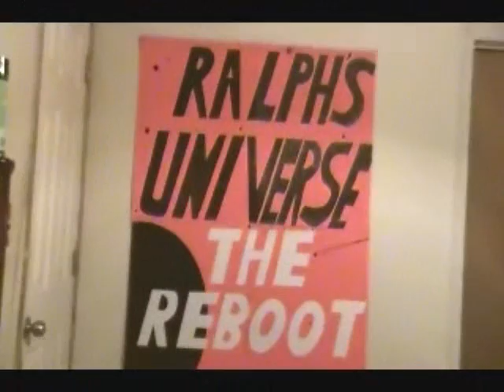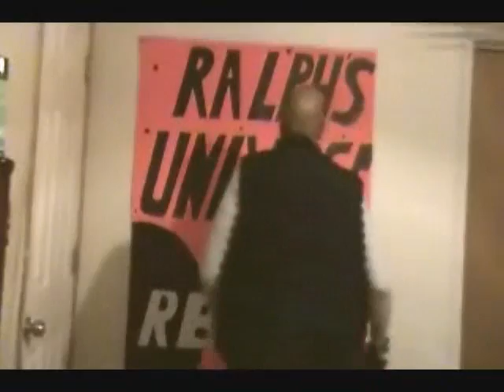RALPH'S UNIVERSE: THE REBOOT-#87: MIMI'S SEX TAPE!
Here, I am discussing my feeling about the sex tape that Mimi Faust and Nikko Smith made. This is definately BIG news in the world of HIP-HOP, not to mention the world period!